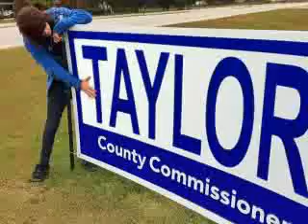4Dbling - Broken Glass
Taylor Weiss, or known as 4Dbling, passed away on Friday, March 18, 2011.
I found this song on my computer and couldn't find it anywhere else. So here it is. Rest In Peace, Taylor.